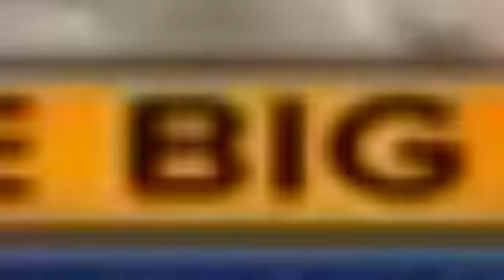Naruto Running in the 90s - Area 51 Meme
hi gamers
excuse the bad editing